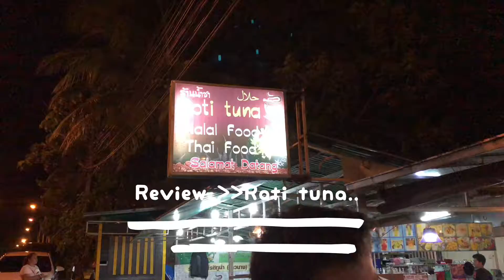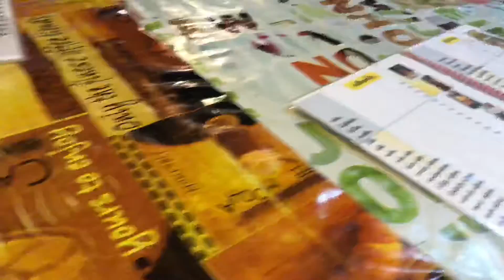Reviewร้านRoti tuna @Krabi กระบี่นี้ไม่ล่มนะจ๊ะ | SnowFia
คลิปนี้ต่อจากวันที่2อีพี3 ร้านในตัวเมืองที่ยังคงสไตล์บ้านๆ มีอาหารมากมายให้เลือกชิม อร่อยทุกอย่างที่ไปกินจริงๆ ใครไปกระบี่ห้ามพลาดด้วยประการทั้งปวง
CAM : iphone8plus